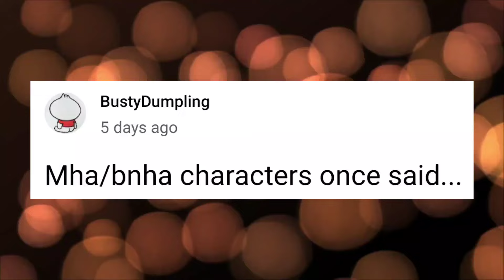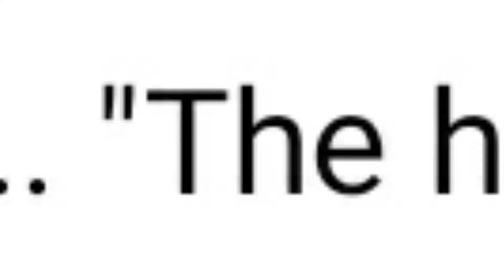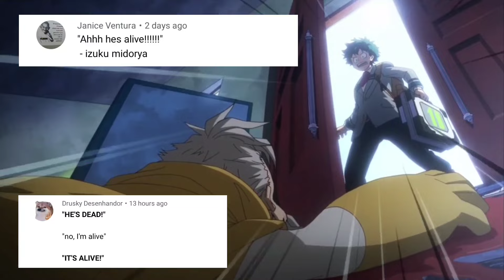mha/bnha characters once said...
✨SPOTIFY NEWS✨

So I wanted to find a way to make our bond closer, and what better way would that be without music?!

I made a Spotify account so that I can add all of your favorite songs! Go ahead and drop what songs I should add to the playlist; if there are a lot of you, I'll try my best to add everyone's.

We can listen to all of our favorite songs, together!

Playlists available (for now):

"🥟Fam🥟" is for my beautiful Dumplings!

And

"Everyday" is what I literally listen to on a daily basis, but that's not all I listen to hahaha!

Any little bit goes a long way, thank you so much!